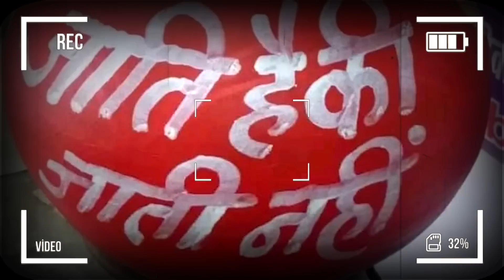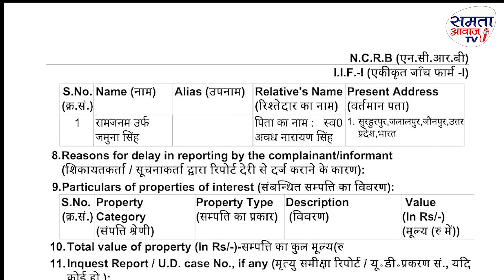Thakur To Gyo! अब क्या करेंगे जाति वादी ठाकुर "साहेब" चलो इनसे सबक लेकर शायद नस्ल तो सुधर जाए